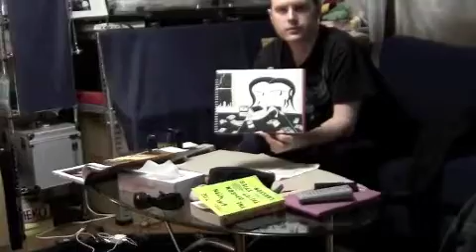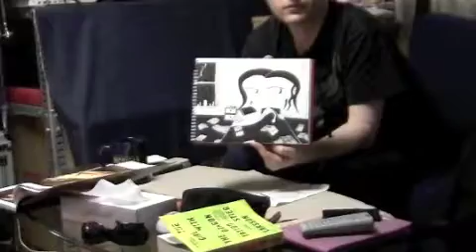The Spilt Ink's Warhol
The creation of a Spilt Ink image from penciling to the final ink. This video is like a distorted Andy Warhol movie hooked on speed.

Cheers!
Johnny